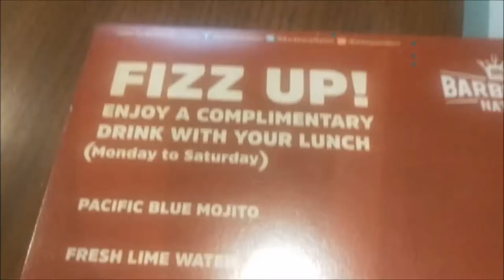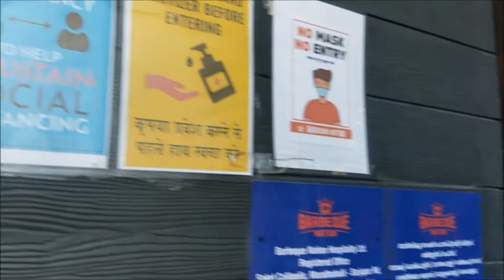Barbeque Nation the best BBQ buffet in TVM town! unlimited lunch food buffet| Best buffet Trivandrum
Barbeque Natio forunlimited food buffet in Trivandrum- Best place of birthday parties and lunch time gathering . Cool Trivandrum Buffet spot. An awesome Buffet BBQ Restaurant at TVM. The Best buffet in reasonable price in Trivandrum. best price and value for money-
The oncept is "over the table barbeque" live grills embedded in dining tables
BBQ Nation One of the leading casual dining chains in India now in Thuruvananthapuram (Trivndrum) TVM as well, Barbeque Nation pioneered the concept of “over the table barbeque” live grills embedded in dining tables – allowing guests to grill their own barbecue's right at their tables.
Barbeque Nation is an Indian restaurant chain headquartered in Bengaluru, Karnataka. The restaurant chain also has private equity firm CX Partners as its investor

BBQ Nation is famous for its grills and desserts. Ambience is super awesome and with soothing music playing in the background. Food is unlimited. People mainly visit to taste their authentic BBQ dishes. Apart from the bbq dishes, there are a huge variety of dishes in the buffet counter that includes salads, soups, rice items. biriyanis, fish, chicken, veg, egg and so on.

You can also get a wide variety of desserts, cheese cakes, brownies, kheer, payasam, gulab jamun etc. Chicken, Mutton Kebab, Prawns and Pineapple and many more

BBQ Nation in TVM is special for the kind food, its aroma and taste. To mention, their customer service is too good, where they are keen to make changes said by us in a very short time. They also provide unlimited kulfi with different varieties. If you are in Trivandrum or planning to visit nearby do visit this place. You will never be disappointed.
Best brthday celebration Restaurants in trivandrum  near your Neighbourhood and enjoy the latest BBQ cuisine

Address: TC36/1276-3 Airport Road, near Panachamoottil Square, near Bye Pass, Eanchakkal, Thiruvananthapuram, Kerala 695008

barbeque nation
unlimited food buffet
trivandrum bbq nation
bbq nation trivandrum
barbeque nation trivandrum
bbqtrivandrum
barbequenationtrivandrum
barbequenationthiruvananthapuram
barbeque nation trivandrum menu and prices
barbeque nation trivandrum buffet price
barbeque nation trivandrum review
barbeque nation thiruvananthapuram kerala
barbeque nation thiruvananthapuram
food review
best buffet in Trivandrum
trivandrum
bbq nation
barbeque nation
bbqtrivandrum
barbequenationtrivandrum
barbequenationthiruvananthapuram
barbeque nation trivandrum,
best trivandrum restaurants
trivandrum unlimited food
barbeque nation kochi
 barbeque nation veg buffet
barbeque nation kolkata
unlimited veg buffet in south delhi
barbeque nation buffet
unlimited buffet lunch
barbeque nation mumbai
unlimited food in surat
barbeque nation chennai
barbeque nation gurugram
unlimited food in mumbai
barbeque nation bengaluru
barbeque nation new delhi
unlimited food in chennai
barbeque nation unlimited
pirates of grill veg buffet
barbeque nation
unlimited lunch
barbeque nation unlimited food